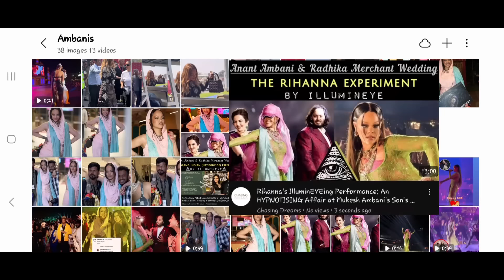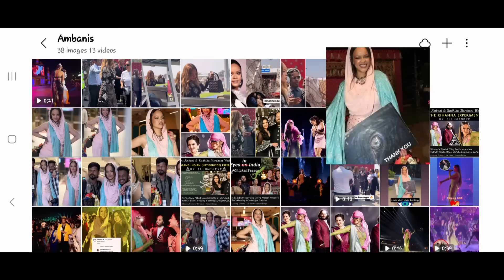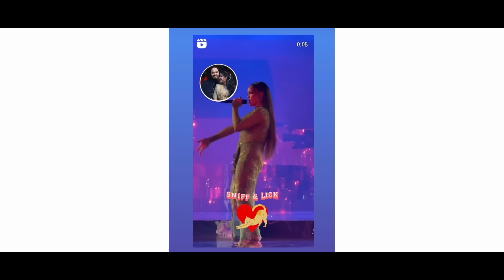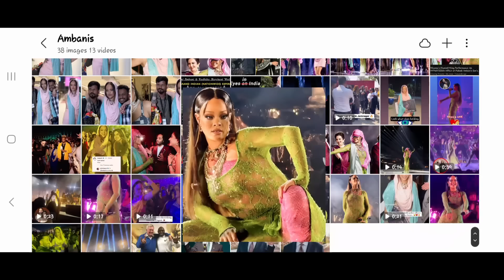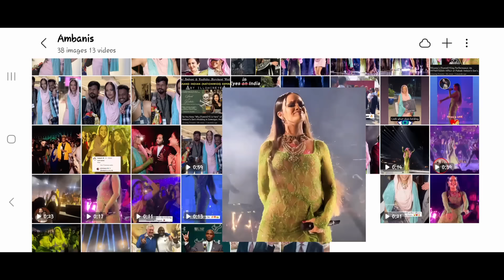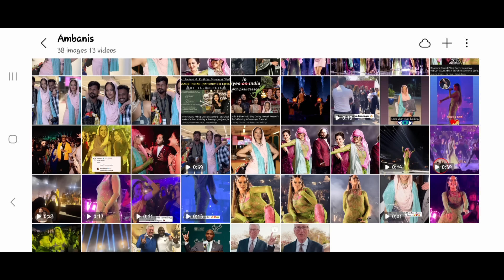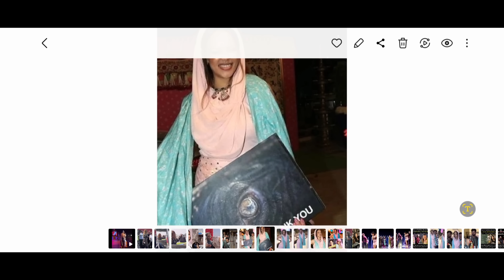Rihanna's Disappointment with Ambanis and India: The Exclusive Inside Story!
In this video, we delve into Rihanna's remarkable experience in India, where she graced the stage for the first time at Mukesh Ambani's son's pre-wedding festivities.

However, her encounter with the Ambani family proved to be less than satisfactory - various discrepancies arose, leaving Rihanna feeling both insulted and unsafe.

Despite assurances made, the promised provisions were not delivered, and she was tasked with entertaining a larger audience than anticipated.

The overwhelming presence of the audience during and after her performance instilled a sense of unease within her.

The conduct exhibited by the Ambani family further compounded her feelings of insult, particularly with regard to unusual requests made by the youngest son.

Even on her journey back to the airport, she encountered paparazzi stereotypes that only added to her discomfort.

Furthermore, a wardrobe malfunction occurred due to the subpar quality of the attire arranged by the Ambanis.

This video serves as a verbal discourse on Rihanna's inaugural sojourn to India and her eventful performance.

This video adheres to the community guidelines of the platform, focusing solely on her experience rather than featuring explicit content.

▪︎India is IlluminaEYEing During Mukesh Ambani's Son's Wedding in Jamnagar, Gujarat

▪︎The Grand Indian Experiment by IlluminEYE at Mukesh Ambani's Son's Wedding in Jamnagar | Explained

▪︎The Rihanna Experiment by IlluminEYE at Mukesh Ambani's Son's Wedding in India | Explained